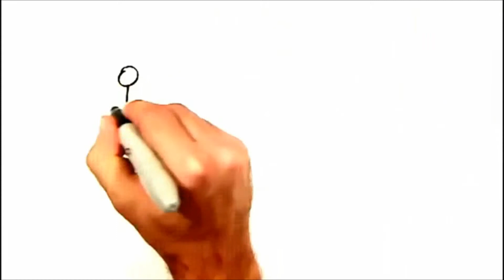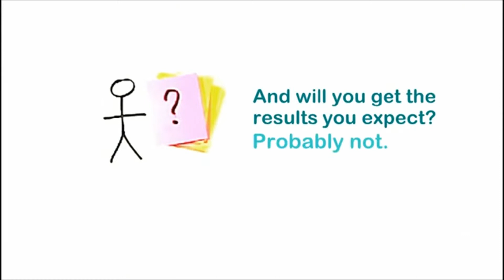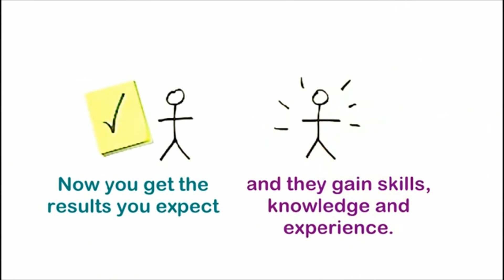Delegation - Do It Today, Here Is How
Work is better if you delegate, if you do not know how then watch this video, otherwise you will be dumping work on others, that makes them hate you